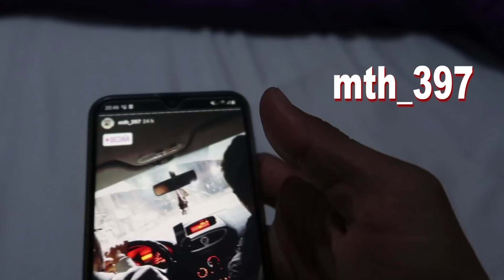أسعار السيارات في اسواق الجنوب - سوق الرباح بـالوادي- | 22نوفمبر 2019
أقدم لكم في هذا المقطع جولة وأسعار بعض السيارات من سوق الرباح ولاية الوادي
 للتنسيق واتس آب ( فقط ):